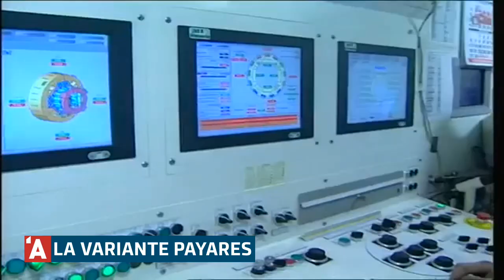La variante Payares, una hestoria interminable | Alderiques d'Asturies